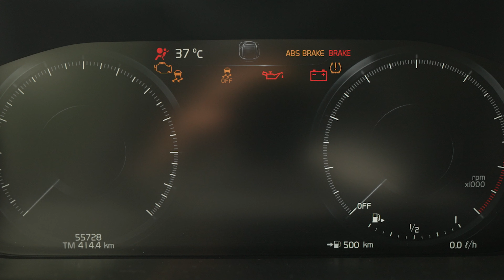Laitoin uuden GO2 kameran kiinni DJI FPV Droneen | Vlog³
Jakso 57: Go2. Olen ollut tyytyväinen Insta360 Go kameraan. Nyt hommasin uuden Imsta360 Go2 kameran ja sille sopivan kiinnikkeen FPV droneen. Testataan miten kamera toimii dronessa, verrataan sitä DJI FPV omaan kuvaan naapurin miehen kanssa porukalla. Lisäksi jututetaan vähän taidekoululaisia kiinaksi ja lämmitetään sauna.

Tervetuloa seuraaamaan normaalia menoa Kiinassa.

Kalusto:
Sony FX3 + 16-36mm F2.8 Gmaster
Sony ZV-1
Insta360 Go2
DJI FPV
Video Mic Pro
Peak Desing Carbon Tripod